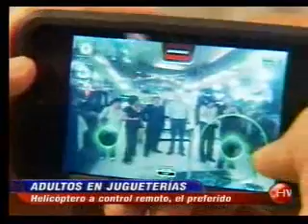Canal CHV: Bancos ofrecen ofertas de cara a gastos de fin de año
Desde descuentos en las tasas, si toma un crédito de consumo, hasta compras en 12 cuotas sin interés, son las ofertas que por estos días los bancos ofrecen a consumidores para que puedan alivianar la carga que significan los gastos de fin de año. Fuente citada: Sebastián Mathews, académico de la Facultad de Economía y Negocios de la U. Andrés Bello.